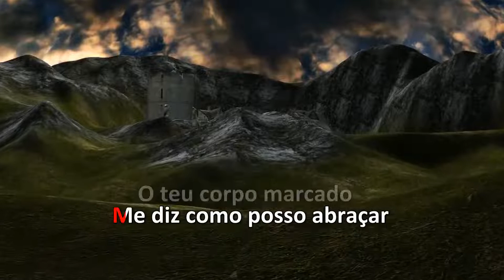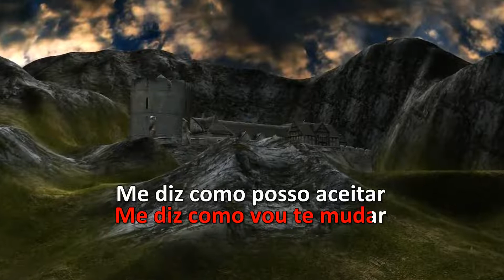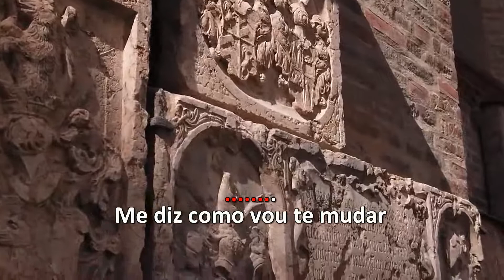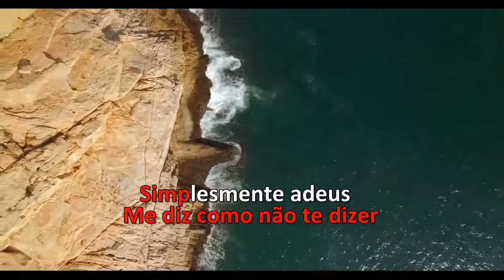Karaoke - Fagner - Desfez de Mim